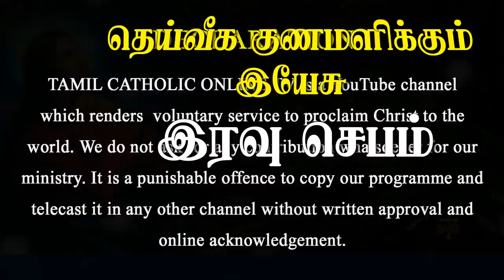14.03.2021-Night prayer -இரவு ஜெபம் - தெய்வீக குணமளிக்கும் இயேசு | TAMIL CATHOLIC ONLINE TV| DAY-72